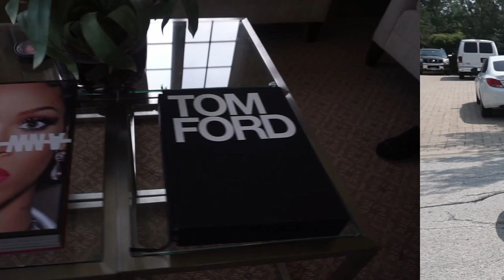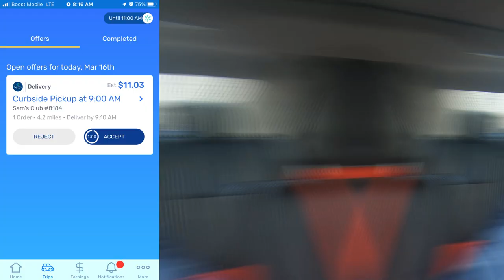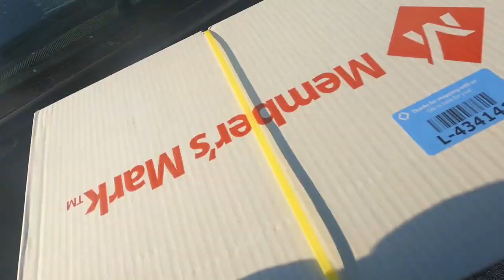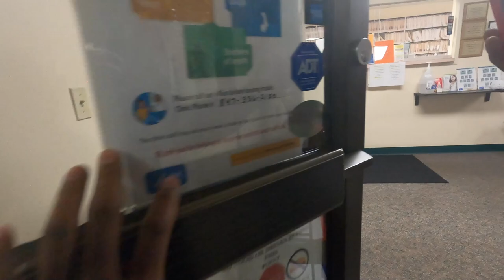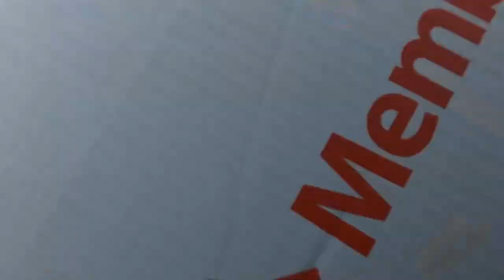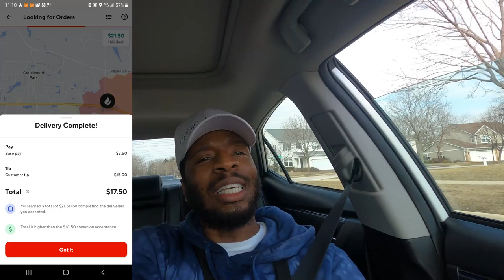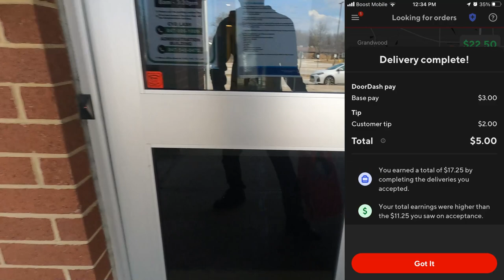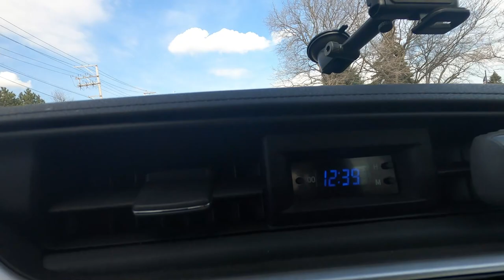I Am DONE With NO TIP Orders 😡 This Is OUT OF CONTROL! DoorDash, InstaCart Ride Along,Tips & Tricks